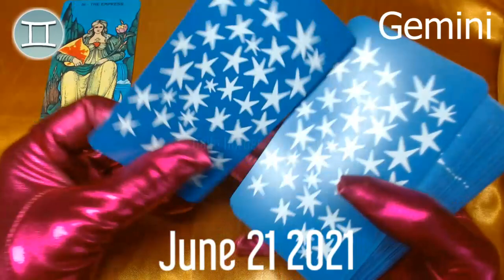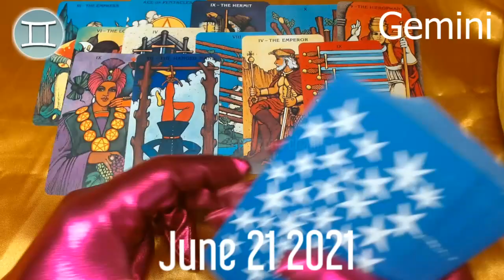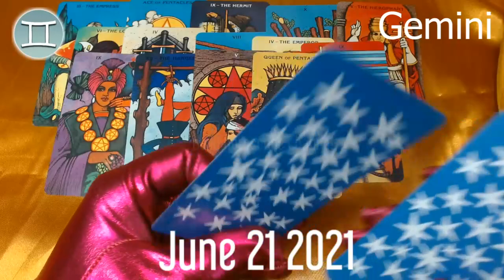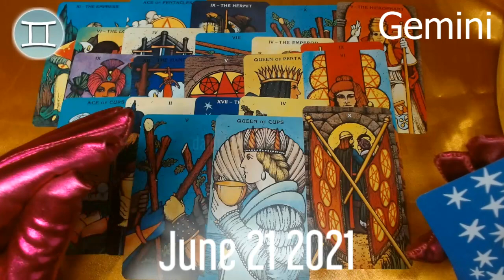YOU WON’T BELIEVE WHAT HAPPENS TO YOU 😵 ❤️ Gemini horoscope today- June 21, 2121 ♊️ 🌞 ✅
Gemini Horoscope June 21, 2121
Daily horoscope Gemini 21 June 2121
Horoscope Gemini June 21, 2121